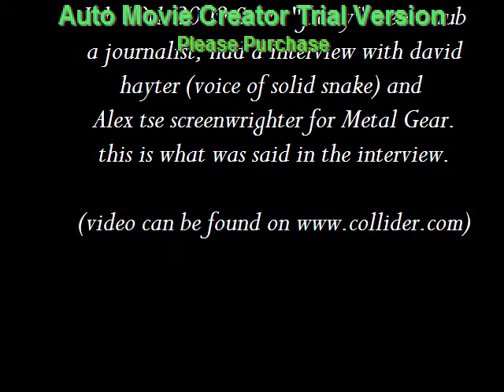Metal Gear Solid The Movie 2009 update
this is the very very lateset update on the metal gear movie and it is said from the horses mouth David hayter so it must be TRUE